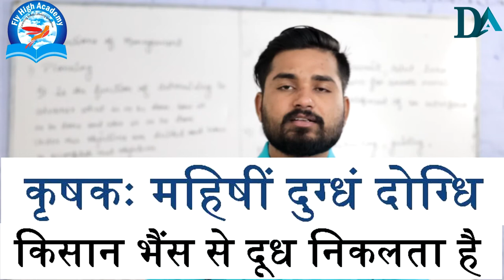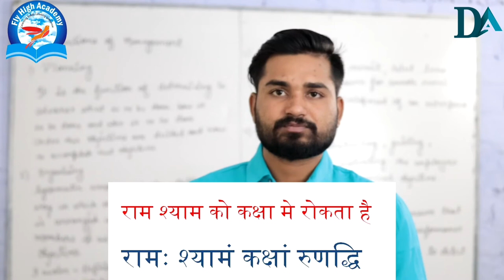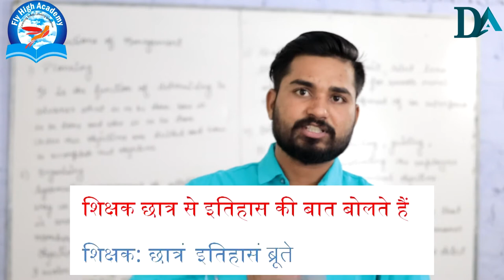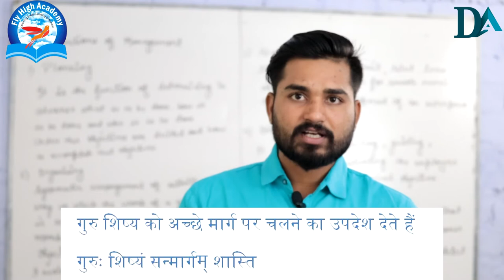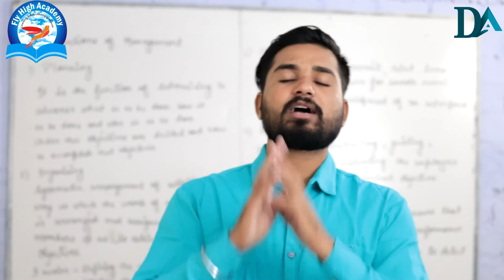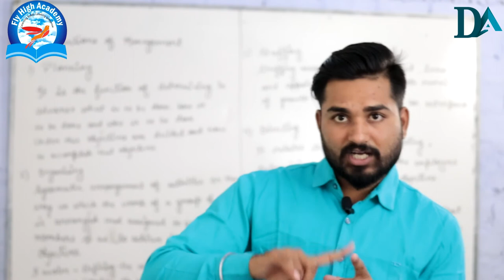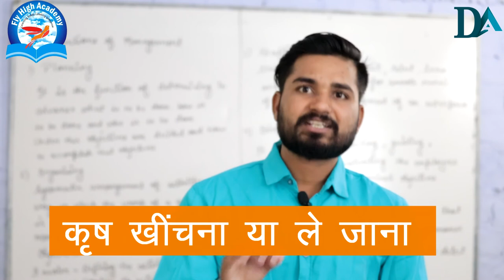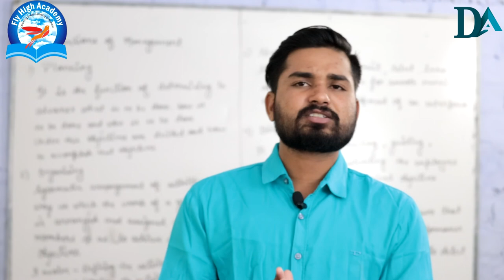द्विकर्मक धातु || संस्कृत विभक्ति || संस्कृत व्याकरण || Dvikaramak dhatu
sanskrit
hindi to sanskrit translation
english to sanskrit
sanskrit to hindi
sanskrit translation
learn sanskrit
sanskrit grammar
sanskrit language
hindi to sanskrit
sanskrit to english translation
sanskrit meaning
sanskrit letters
spoken sanskrit
sanskrit words
sanskrit to english
english to sanskrit translation
sanskrit alphabet
sanskrit tutorial
hindi se sanskrit translation
sanskrit meaning in hindi
sanskrit classes near me
samskritam
sanskrit to hindi translate
sanskrit words in english
sanskrit grammar book
introduction in sanskrit
english to sanskrit translation google
100 in sanskrit
best sanskrit words
world sanskrit day
sanskrit ka
sanskrit grammar in hindi
1 to 10 in sanskrit
sanskrit subhashita
sanskrit language origin
teach yourself sanskrit
sanskrit grammar for beginners
fruits in sanskrit
subhashita in sanskrit with english meaning
sanskrit meaning in english
hindi se sanskrit
gujarati to sanskrit
sanskrit to kannada
learn sanskrit grammar
sanskrit online
sanskrit letters in tamil
learn sanskrit for beginners
about sanskrit
1000 in sanskrit
today in sanskrit
online sanskrit course
sanskritfromhome
30 in sanskrit
sanskrit 1 to 10
learn sanskrit in hindi
sanskrit course
संस्कृत
संस्कृत व्याकरण
विभक्ति
शब्दरूप
बालक शब्द रूप
शब्द रूप
लता शब्द रूप
संस्कृत ग्रामर
शब्द रूप संस्कृत में
विभक्ति संस्कृत
संस्कृत विभक्ति
विभक्ति संस्कृत में
संस्कृतम्
इन संस्कृत
कारक विभक्ति
उपपद विभक्ति
संस्कृतभारती
संस्कृत के
विभक्ति चिन्ह
अमरकोश संस्कृत
व्याकरण संस्कृत
भवत शब्द रूप
बोधवाक्य संस्कृत
सुवचनानि संस्कृत
10th क्लास संस्कृत
संस्कृतभाषा
लर्न संस्कृत
संस्कृत क्लास
पिपीलिका इन संस्कृत
जैन भक्तामर संस्कृत